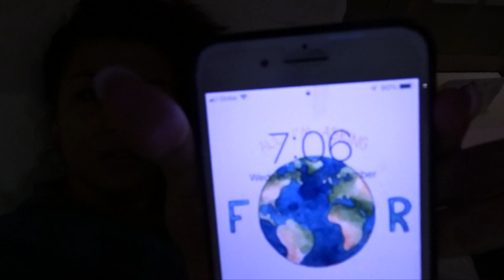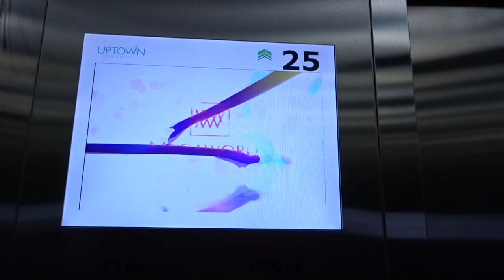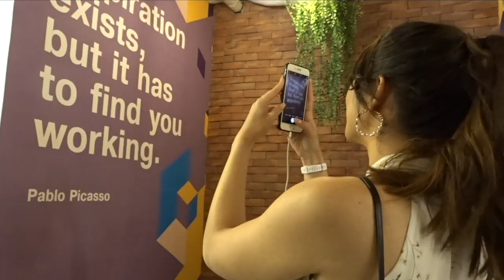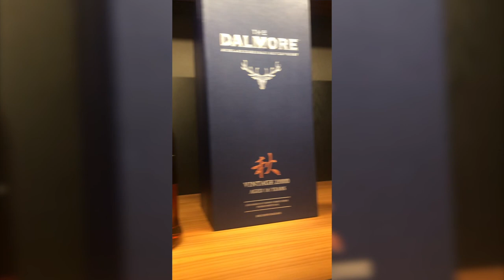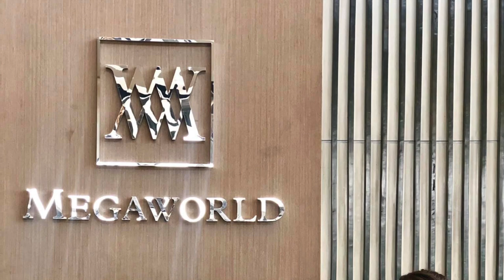MEGAWORLD | ROAD TO MISS EARTH 2019 | SUSANA DOWNES - episode 2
Episode 2!

I am so incredibly honoured to be named the new ambassador for Megaworld Asia Pacific 3, a huge thank you to the team for showing me around the offices and three different cities that Megaworld has created! Can't wait to see more!

Can't wait for you all to join me on this Miss Earth 2019 journey! It's going to be so much fun!